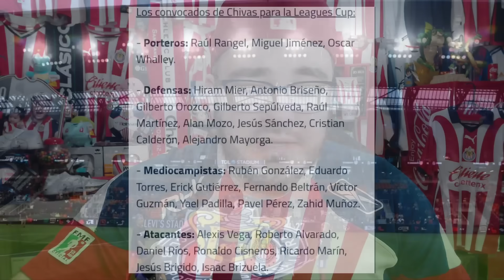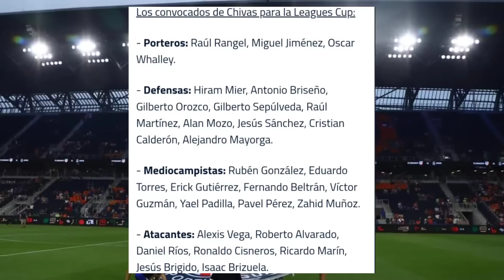🚨Le Hacen MALA JUGADA A CHIVAS! Previo a su debut en Leagues CUP, Chivas YA ESTA en Cincinnati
LE HACEN UNA MALA JUGADA A CHIVAS PREVIO A SU INICIO EN LEAGUES CUP

INTERES POR CHIQUETE EN ALEMANIA Y BELGICA.
QUIENES FUERON A CINCINNATI

CHIVAS VS CINCINNATI.

bajas chivas 2023
altas y bajas chivas
rumores de fichaje chivas
rumores y fichajes chivas
chivas noticias
chivas rumores
chivas fichajes
chivas refuerzos
refuerzos para las chivas
fichajes para las chivas
bajas y altas chivas 2023
altas y bajas chivas 2023
rumores de las chivas
chivas 2023
chivas rumores y fichajes
chivas fichajes y rumores
proximos fichajes chivas
proximos refuerzos chivas
refuerzos de las chivas
fichajes de las chivas
noticias y rumores chivas
rumores y noticias chivas
liga mx refuerzos
refuerzos apertura 2023
rumores y fichajes 2023

cuando juegan las chivas
proximo juego de chivas
donde juegan las chivas
donde ver a las chivas

chivas leagues cup
leagues cup chivas
leagues cup
lagues cup 2023
chivas leagues cup 2023